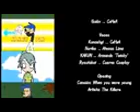PoGonYuTo Capitulo 7